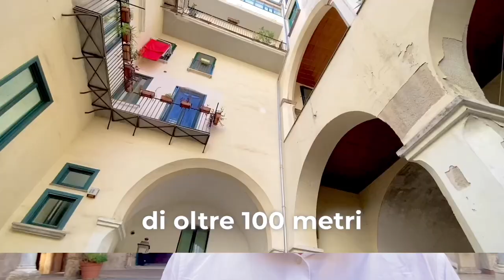Eleganza e Privacy nel Cuore Storico di Salerno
📲 Chiedici più informazioni al 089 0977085 e chiedi di questa Casa

Vienimi a trovare in agenzia al civico 146/C di Corso G.Garibaldi, Salerno.

✅ scopri tutte le altre soluzioni in vendita in affitto nella mia vetrina

🙋🏻‍♂️ Ciao!